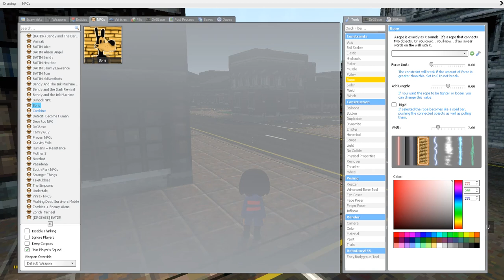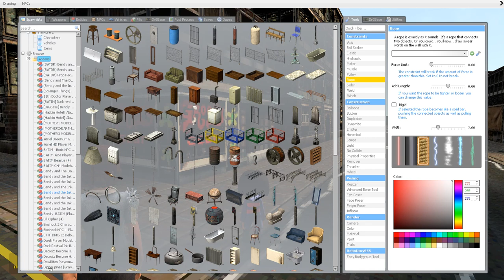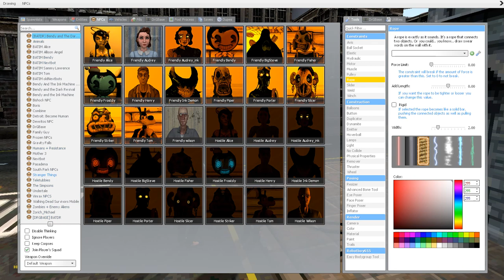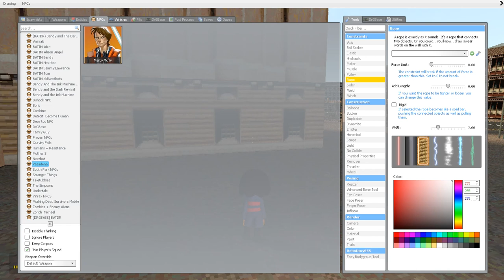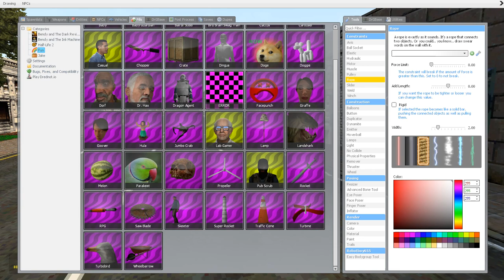Gmod gameplay part 1